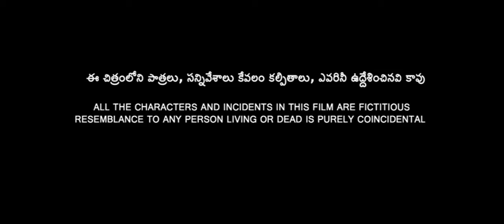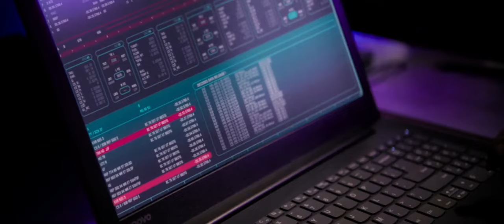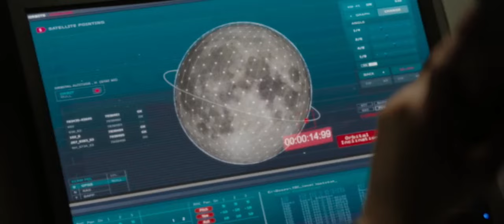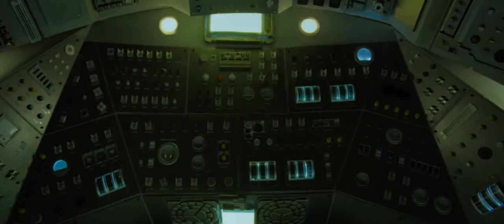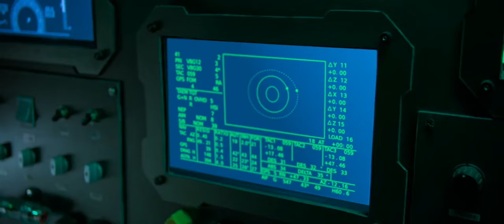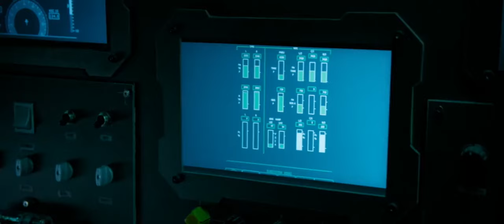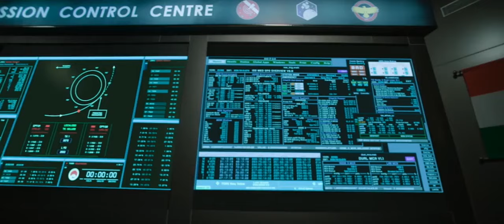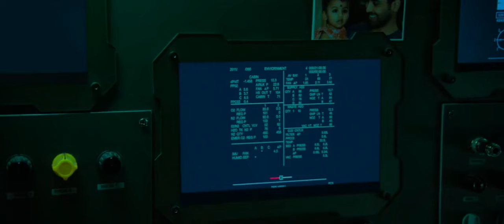Varun Tej Aditi Rao Hydari Lavanya Tripathi Latest Hit Full Length HD Movie | First Show Movies